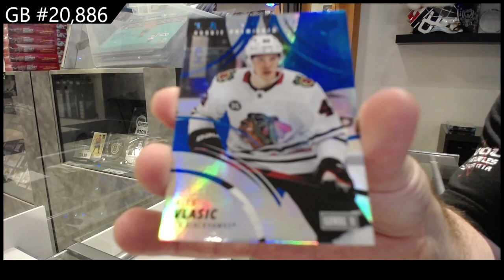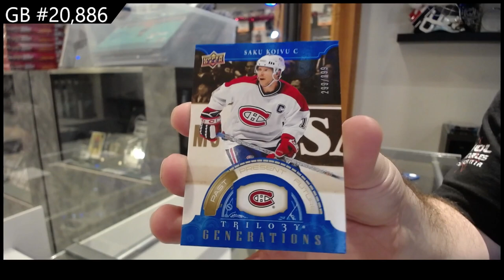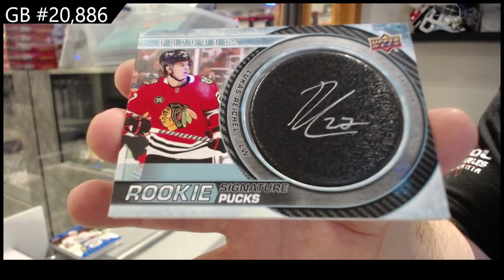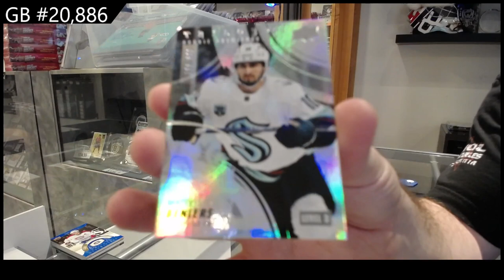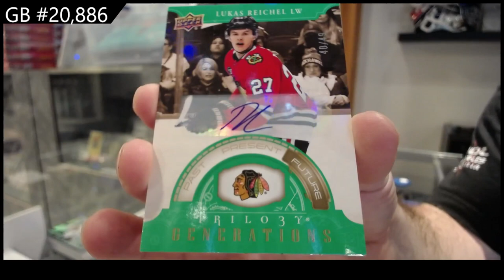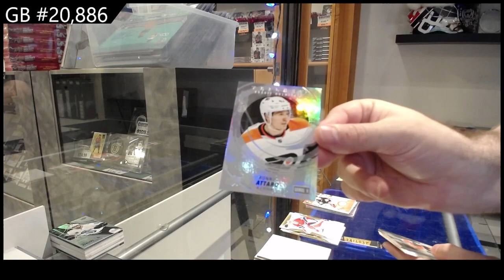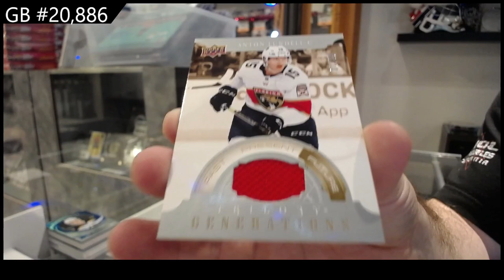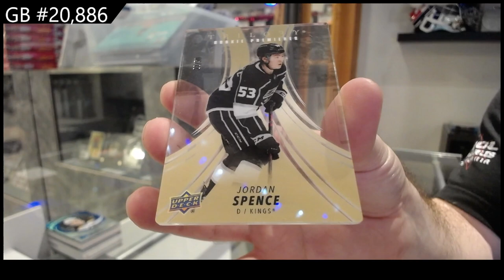2022-23 Upper Deck Trilogy Hockey 4 Box Break - CNC GB #20,886